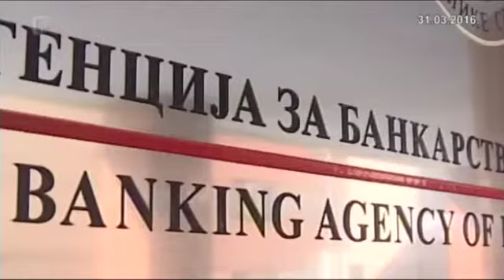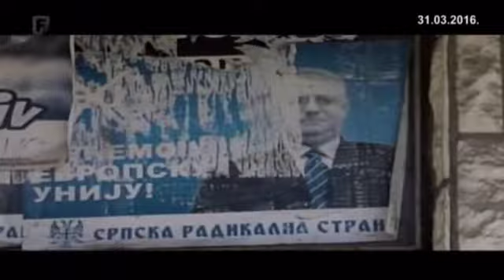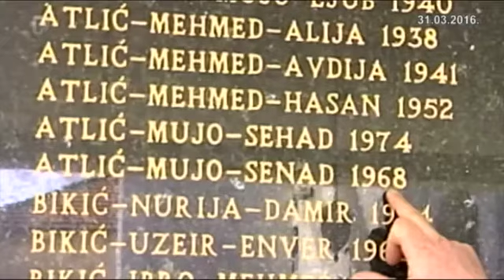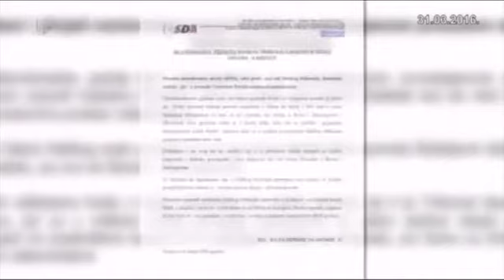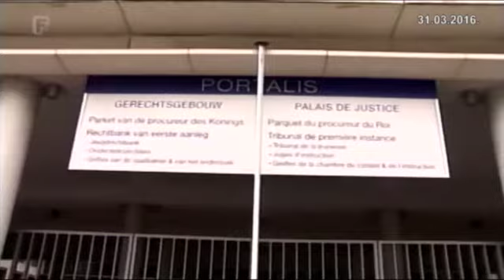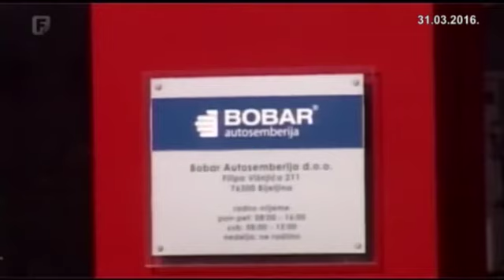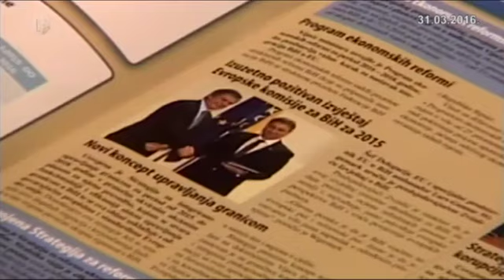Dnevnik 3 31.03.2016